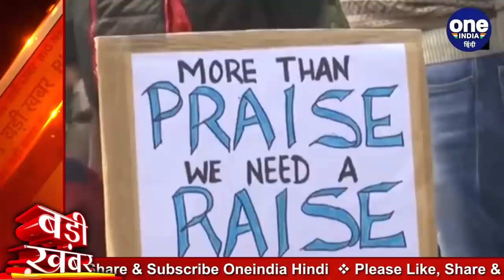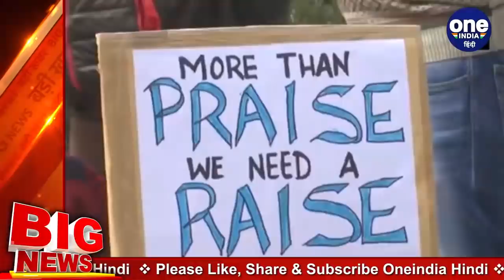AIIMS में 5000 नर्सें हड़ताल पर,प्रशासन ने 170 नर्स आउटसोर्स करने का लिया फैसला | वनइंडिया हिंदी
Since Monday afternoon, 5000 nurses have gone on strike at AIIMS, the country's largest hospital. The striking nurses include both women and men. This has severely ruined the health services in the hospital. In the Corona era, the nurses' strike has added to the trouble. Now, the AIIMS administration has taken an important decision in view of the strike. The administration has decided to arrange nurses from outside till the strike continues.

देश के सबसे बड़े अस्पताल दिल्ली स्थित AIIMS में सोमवार दोपहर बाद से 5000 नर्सें हड़ताल पर चली गई हैं. हड़ताली नर्सों में महिला और पुरुष दोनों शामिल हैं. इससे अस्पताल में स्वास्थ्य सेवाएं बुरी तरह से चरमरा गई हैं. कोरोना काल में नर्सों के हड़ताल ने परेशानी और बढ़ा दी है.वहीं अब हड़ताल के मद्देजनर  AIIMS प्रशासन ने एक अहम फैसला लिया है. प्रशासन ने हड़ताल जारी रहने तक बाहर से नर्सों का इंतजाम करने का फैसला लिया है.